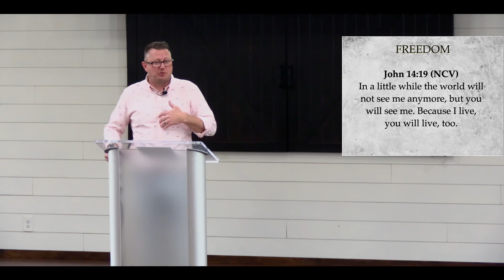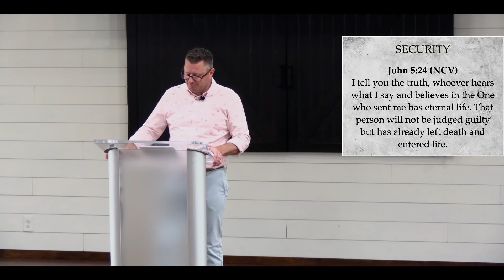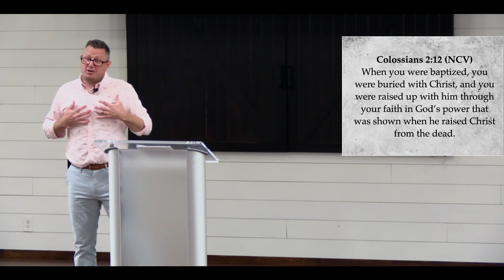The King of Love My Shepherd Is